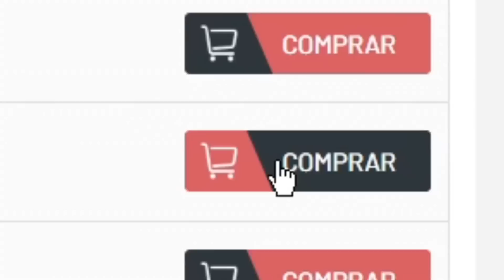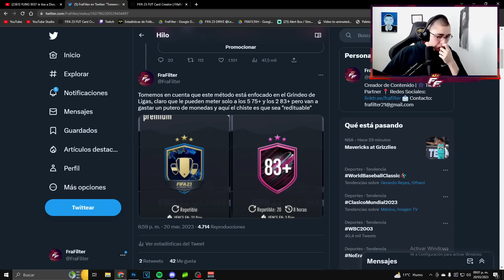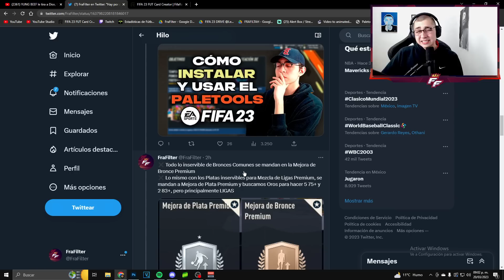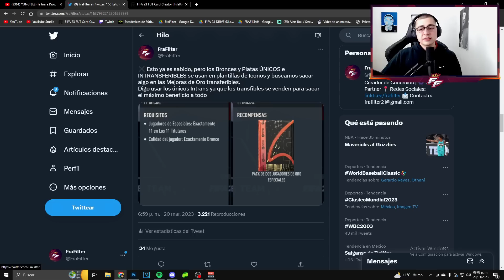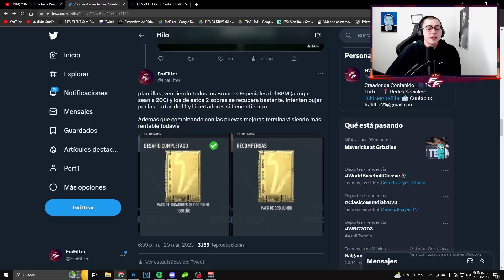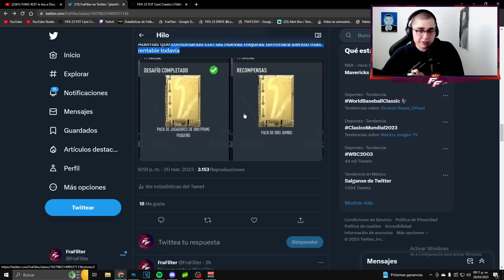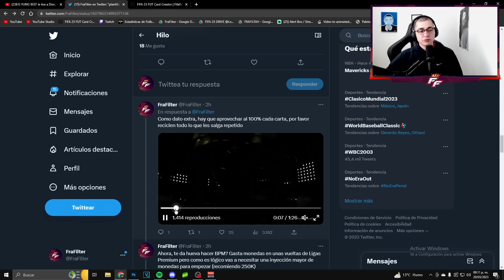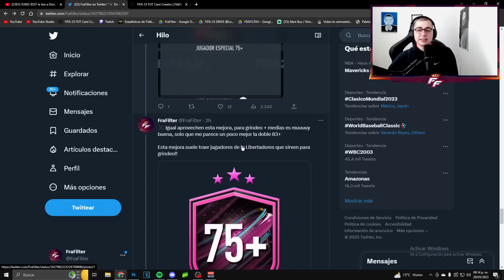¡NUEVO MÉTODO! LA MEJOR MANERA DE GRINDEAR EN FUT BALLERS ✅ | MEZCLA DE LIGAS FIFA 23